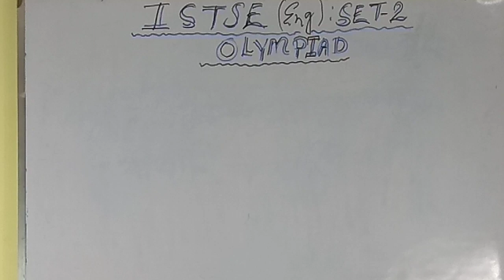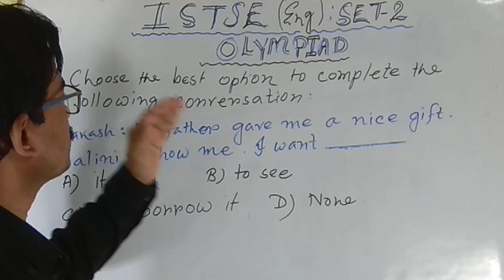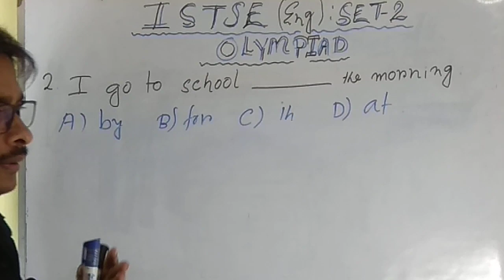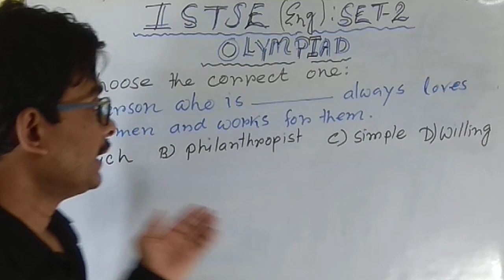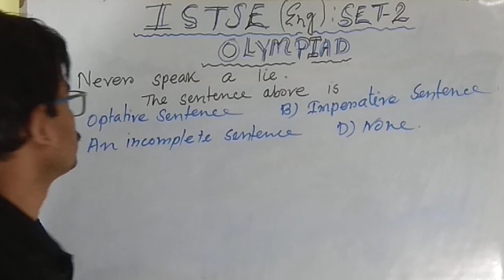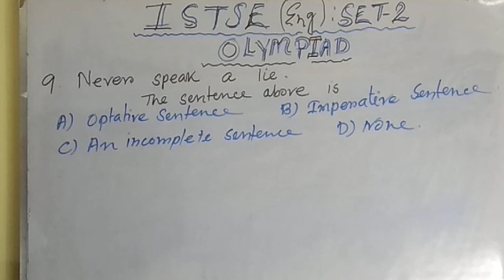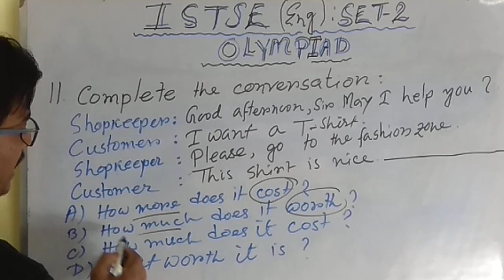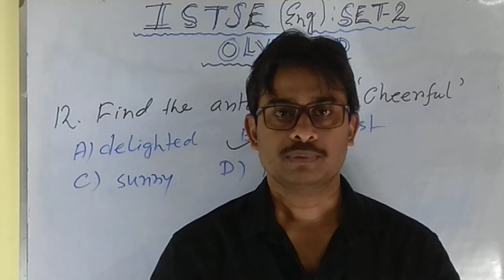OLYMPIAD EXAMS (ISTSE) ।।Indian School Talent Search Examination 2023 ।।Set-2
How to register for ISTSE and pass in Olympiad exams is given in this video a set of multiple choice questions and answers. Students who are in class 1 to 10 are eligible for this exam. Therefore, in this video, selective questions with answers are presented and thus children watching this video will be highly benefitted. This video covers all the topics important for the exams The number of questions are same as in the original questions of the ISTSE. Students will easily be able to score high in the said exam after watching this video.